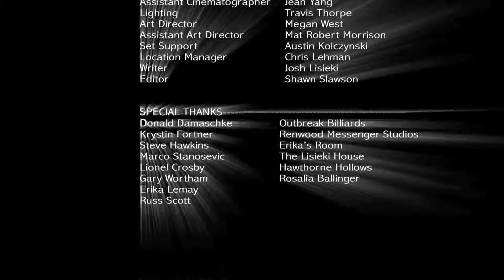Mer De Mesonges MUSIC VIDEO (Credits)